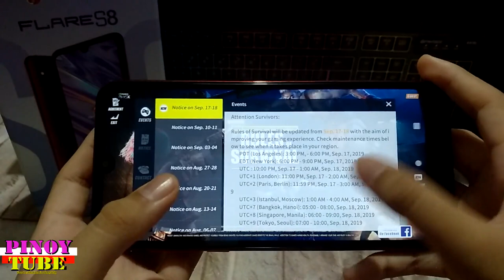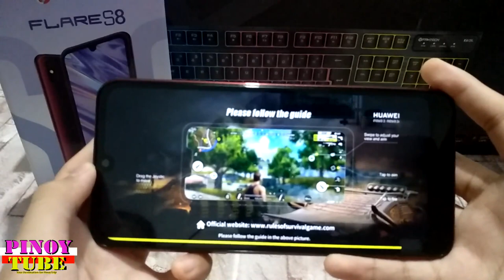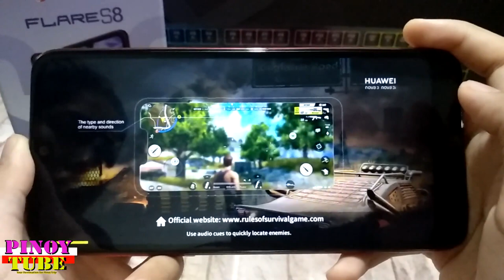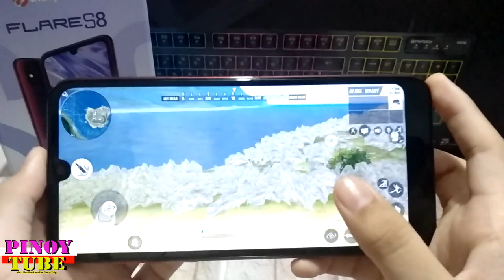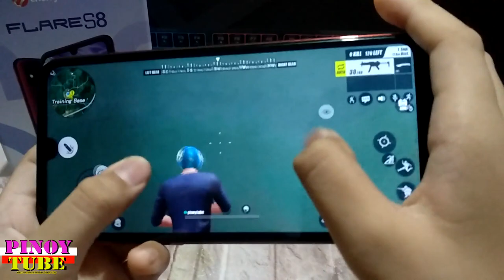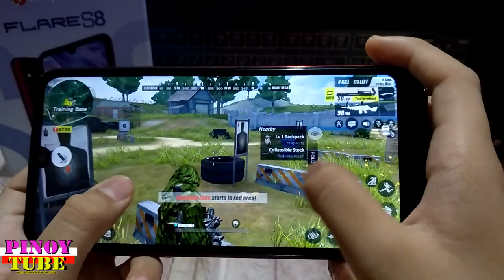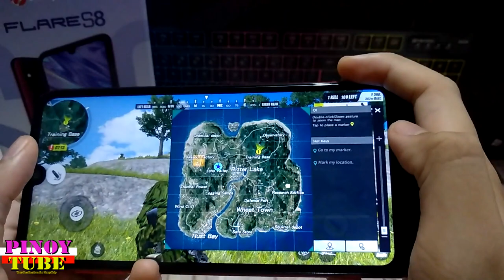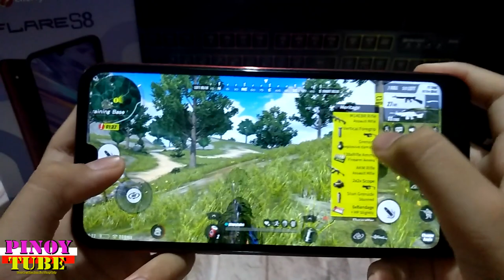Cherry Mobile Flare S8 Gametest On Rules Of Survival - Ros - Pinoytube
Cherry Mobile Flare S8
Cherry Mobile Flare S8 is pretty much a good deal given that you have a large screen size, RAM, and storage capacity.
The overall performance is not bad. Cherry Mobile’s attempt at delivering quality smartphones with an affordable price didn’t disappoint.
If you are on a tight budget, then I would suggest the Flare S8 as your daily driver.